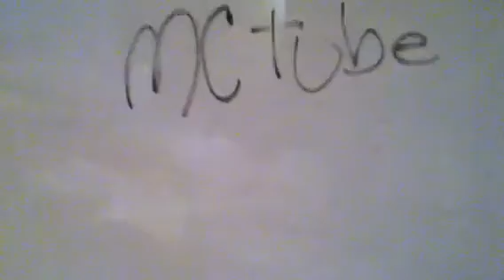V.I.U.!! Very Important Update!!!!!!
PLEASSSEEEE GET MCtube I really want people watching my series or I will have to cancel it 😳 o.o yea so if you want it to continue watch it on your laptop or just get the app MCtube :3